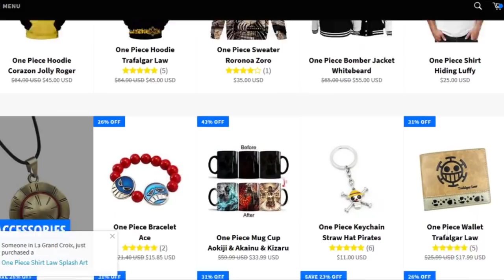¡VILLANOS DE ONE PIECE ANTES Y AHORA PARTE 2! - ONEPIECE - LUFFY NO MI